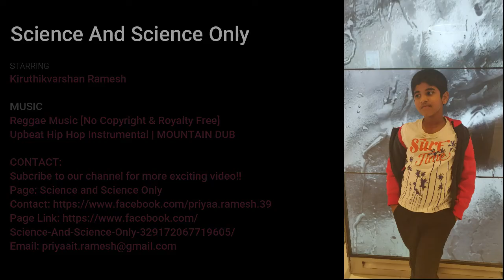How to hit the ceiling with drone?!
How to hit ceiling with a drone?! Build bicopter drone in just 3 minutes with
1. Cardboard sheet
2. Propeller
3. Coreless motor
4. wire
5. Battery

STARRING
Kiruthikvarshan Ramesh

MUSIC
Upbeat Hip Hop Instrumental | MOUNTAIN DUB

Page: Science and Science Only